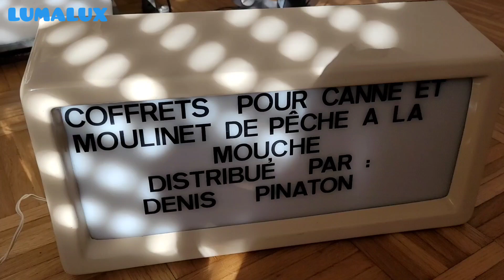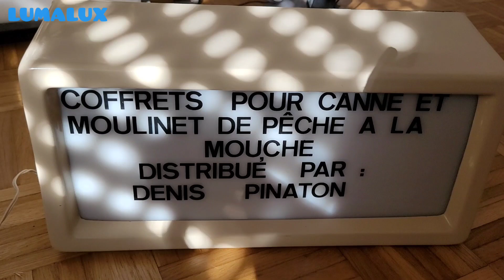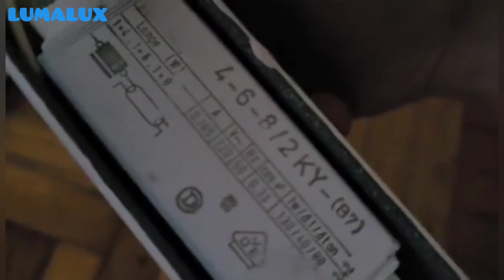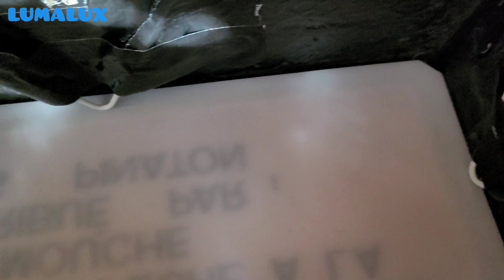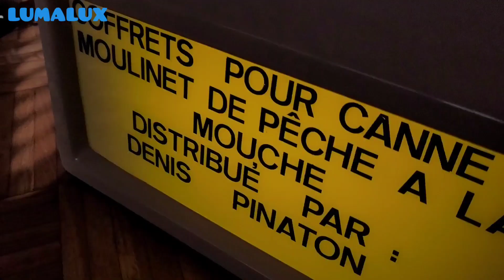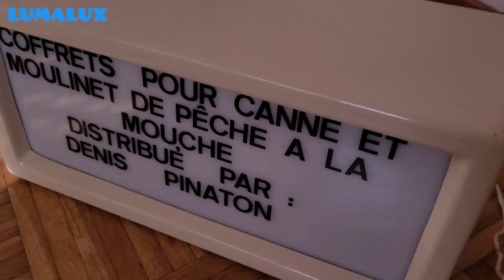Ma première enseigne lumineuse - 1×8W T5 G5 ferromagnétique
Salut. Dans cette vidéo, je vous montre ma première enseigne que j'ai reçu. Elle vient probablement d'un stand de pêche à la mouche, du Creusot, en France. Son éclairage ce base sur du rétro-éclairage par un tube fluorescent Thorn de 8W, Blanc Industrie T5 G5 sur une réglette ferromagnétique.